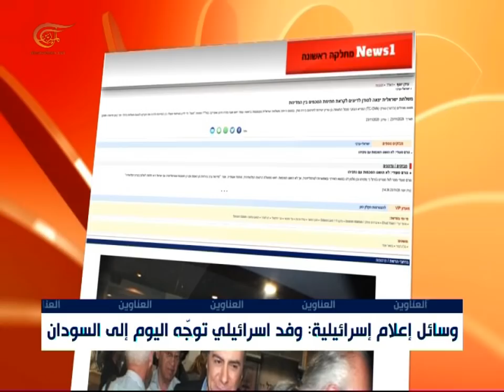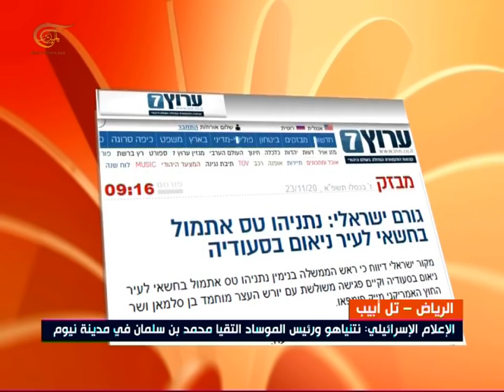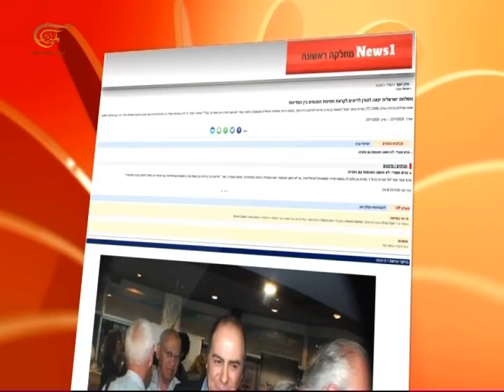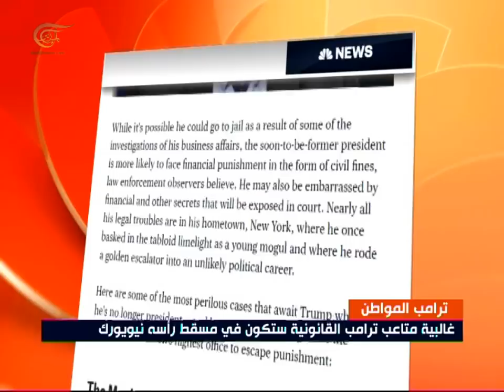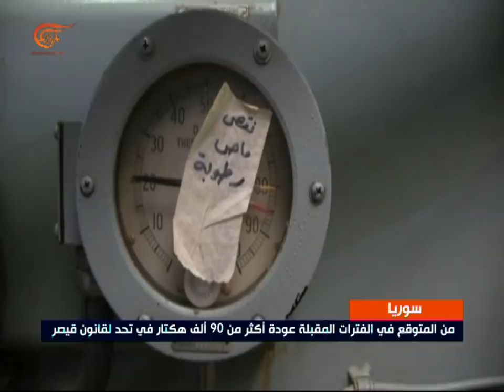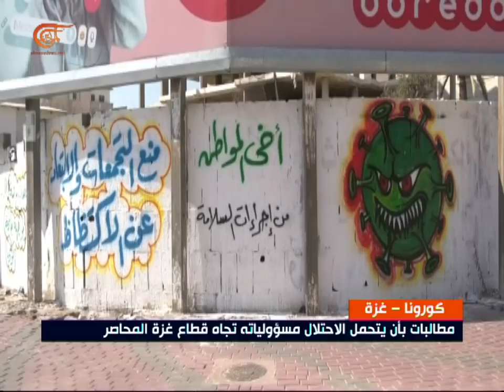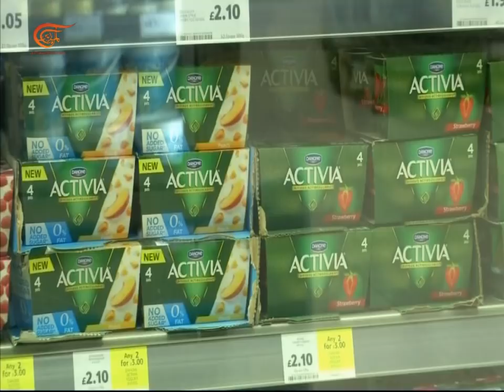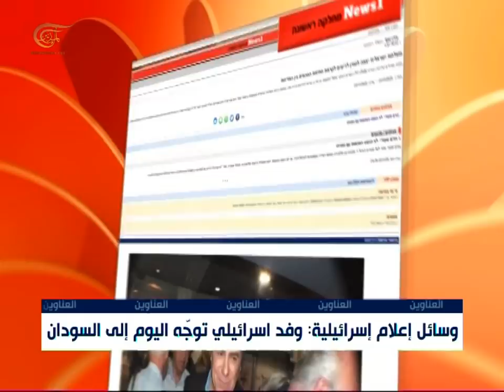نشرة الظهيرة | 2020-11-23